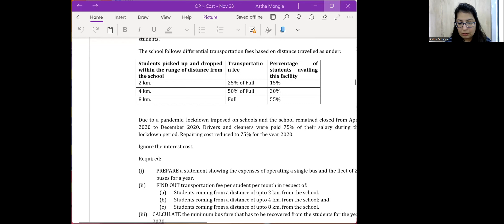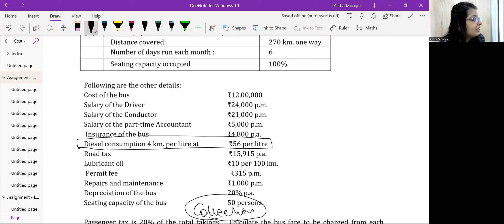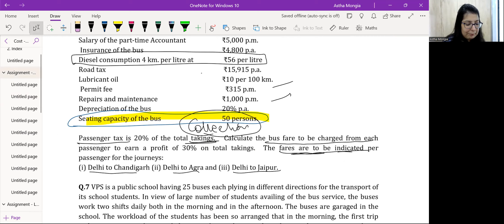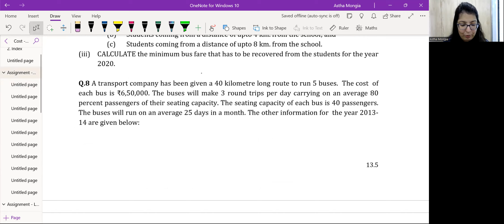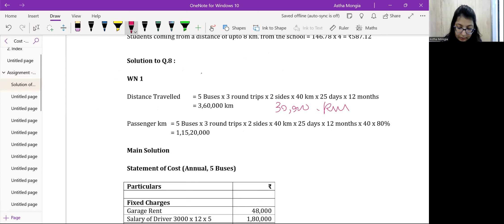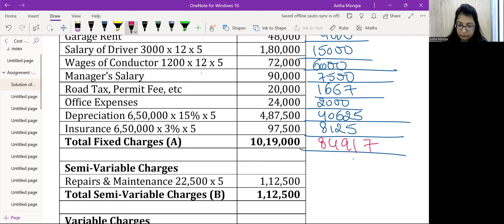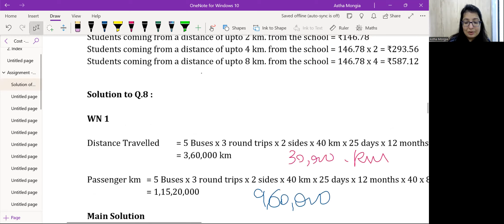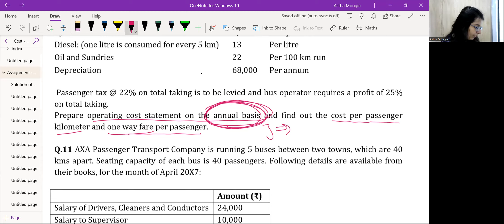Service Costing Lecture 2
By CA Astha Mongia